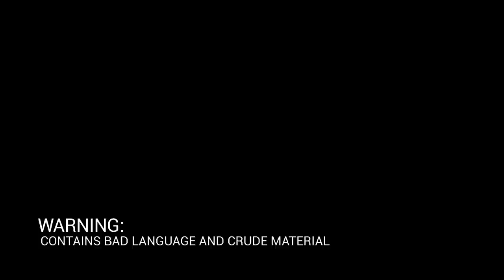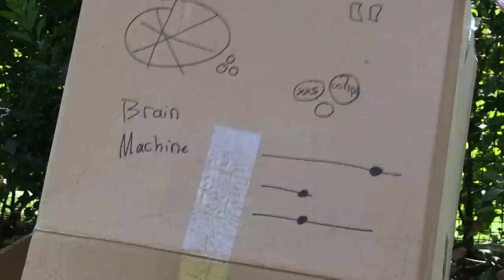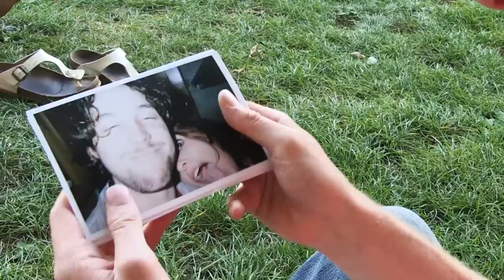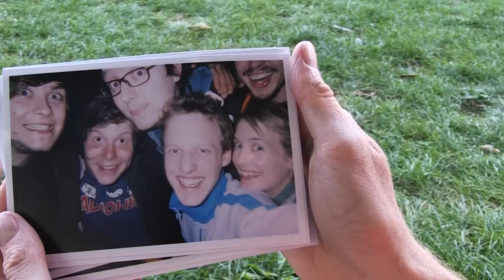Panrucker's Partytime - FUTURE EDITION